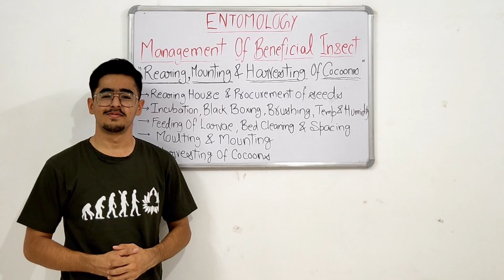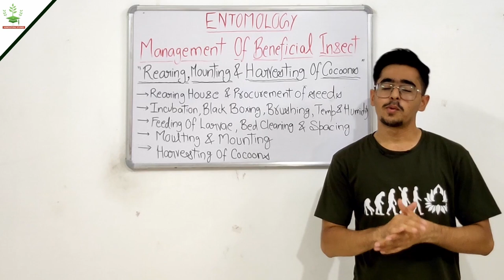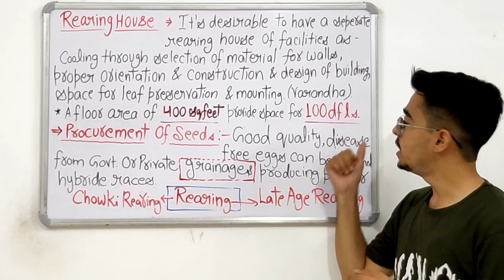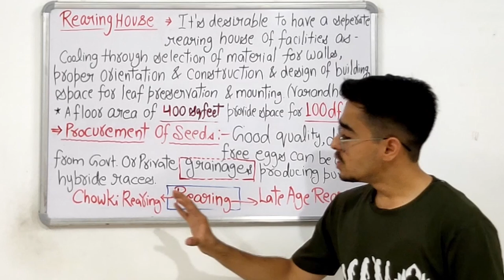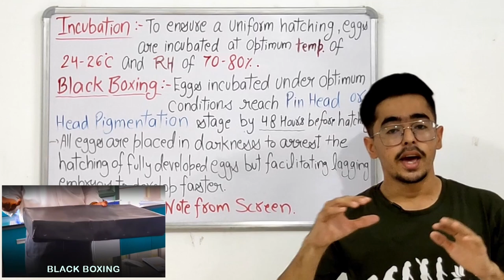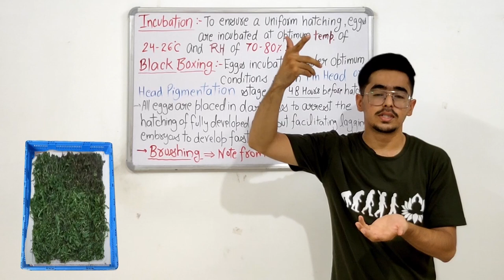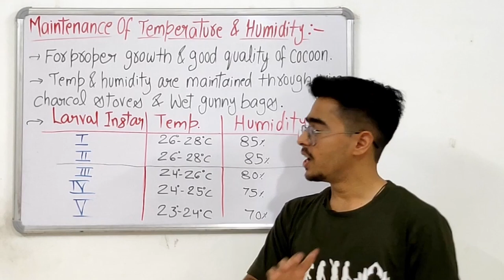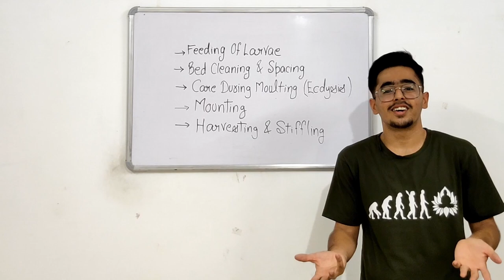Rearing & Mounting of Silkworm And Harvesting Of Cocoons ( PART 1)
Course - MANAGEMENT OF BENEFICIAL INSECTS

TOPIC - Rearing Mounting And Harvesting of Cocoons

TIMECODES -

0:00 - INTRODUCTION

4:05 - Rearing House for Sericulture

7:08 - Procurement of Seeds of Silkworm

10:41 - Incubation of Eggs

11:36 - Black Boxing in Sericulture

13:48 - Brushing in Sericulture

16:51 - Maintenance of Temperature & Humidity

21:17 - Thanks for watching

➡️ INSECT ORDERS BEARING PARASITOIDS -

🚩 Check instagram page for daily GENERAL AGRICULTURE questions and knowledge -